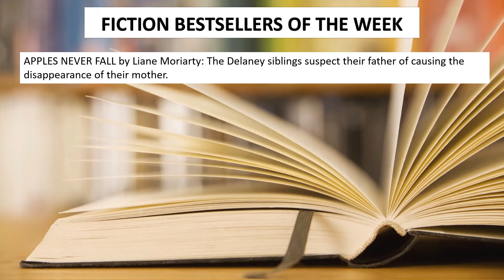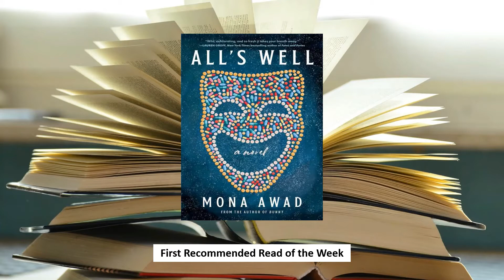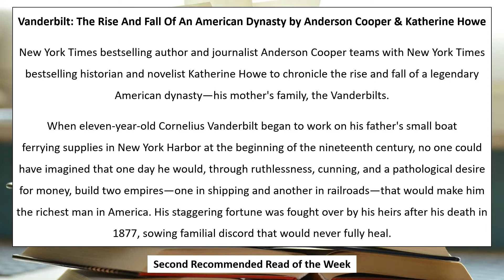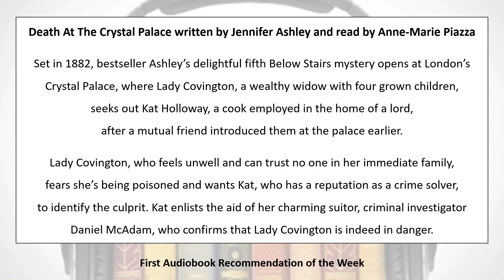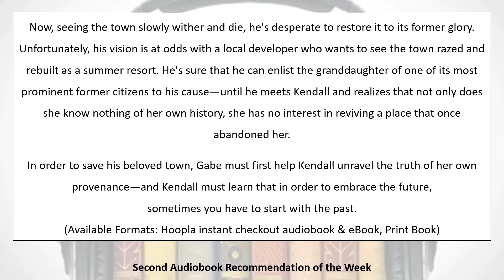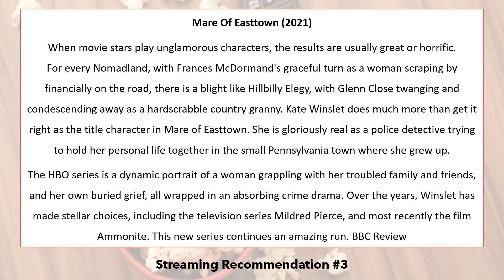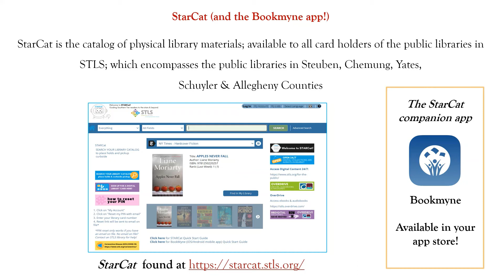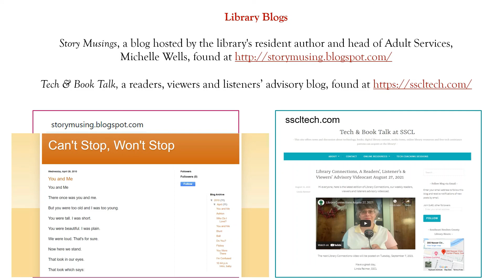Library Connections October 1, 2021